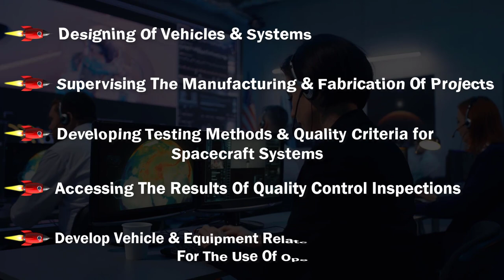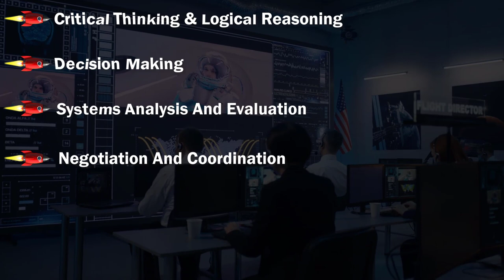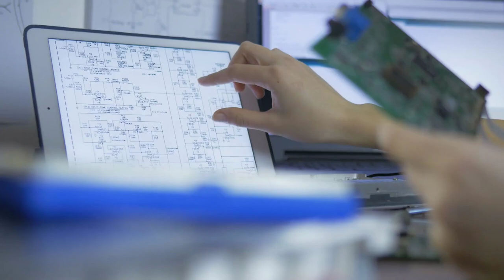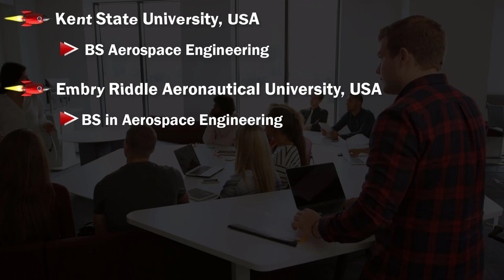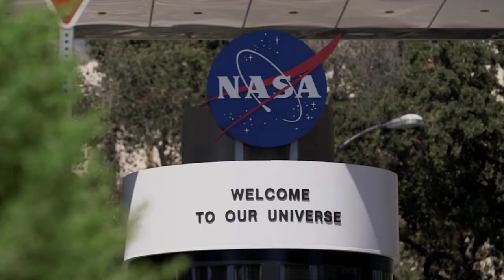How to Become Rocket Scientist with Full Information? – [Hindi] – Quick Support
How to Become Rocket Scientist with Full Information? – [Hindi] – Quick Support. हमने आज का ये वीडियो बनाया है ताकि आप जान सकें कि रॉकेट साइंटिस्ट कैसे बना जा सकता है? उसके लिए क्या क्वालिफिकेशन चाहिए होती है? कौनसी स्किल्स और एक्सपीरिएंस रिक्वायर्ड होता है ? करियर स्कोप कैसा होता है और किस तरह की स्ट्रैटेजी के साथ आगे बढ़ना चाहिए ? इसलिए वीडियो को पूरा देखते जाइये क्योंकि अब ये वीडियो रॉकेट की स्पीड से आगे बढ़ने वाला है।